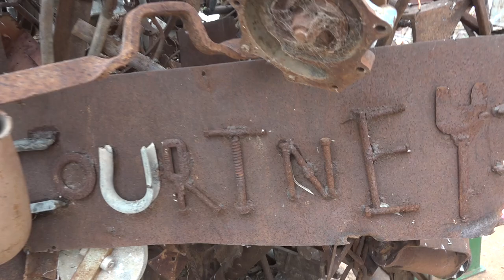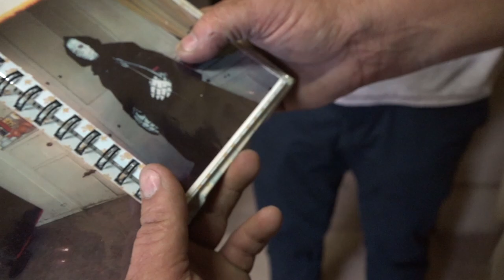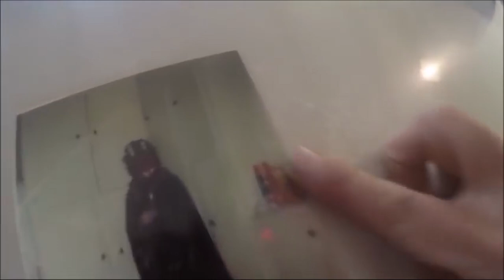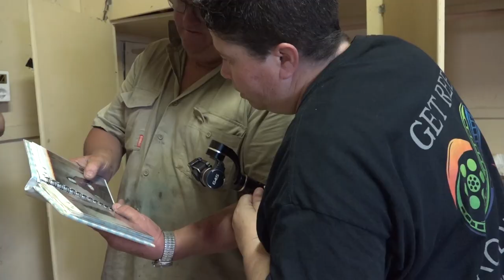Moulamein China's Haunted House Get Reel Productions FREAKY STUFF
After hearing about some photos that existed showing an evil face in the background of some family photos we decided to find out more. The owner of the house had more stories to tell of tenants who had weird and scary experiences in the house. Anyway, take a look for yourself, we were pretty convinced after examining the photos in detail.
The house is a treasure itself without the ghost stories attached.